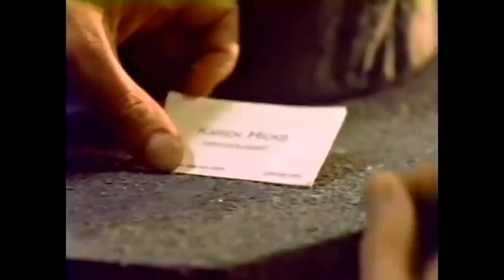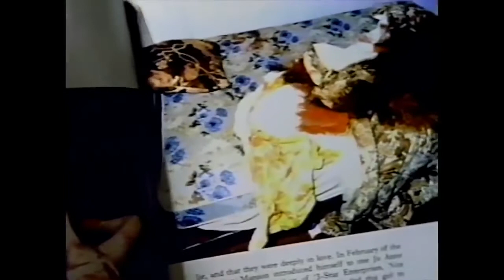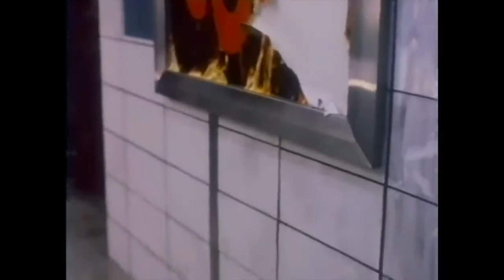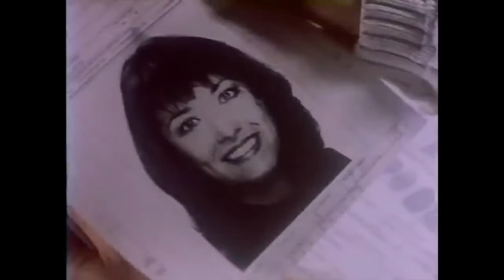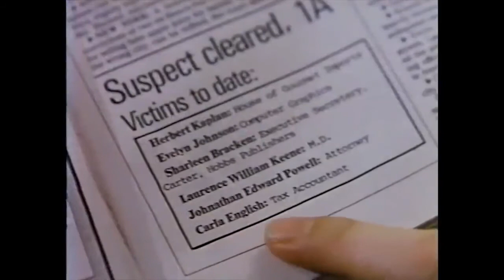«MURDER BY NIGHT» Full Movie | Thriller | Mystery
A man inadvertently gets caught near a car explosion, and after he recovers from his injuries realizes that he has amnesia. Soon evidence begins to mount that he could be "The Claw Hammer Killer, " a serial murderer who targets for death the former patrons of a particular restaurant called Puzzles.

Cast:
Robert Urich, Kay Lenz, Jim Metzler

1989